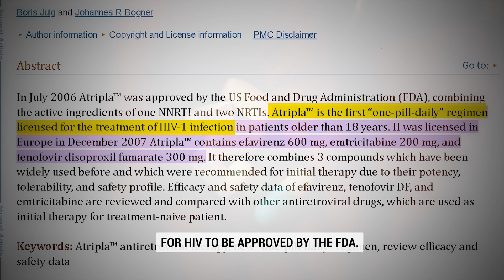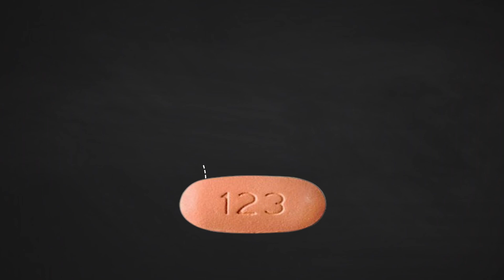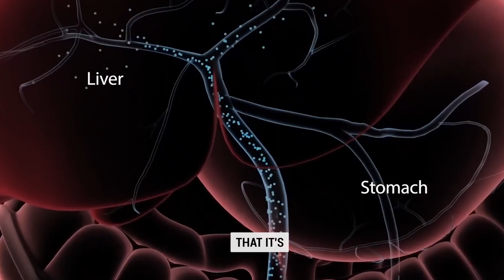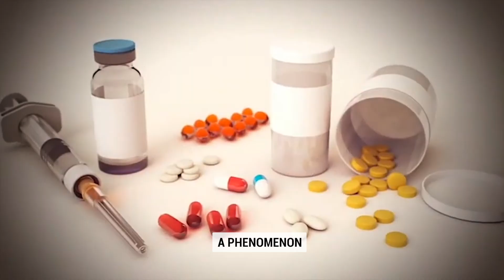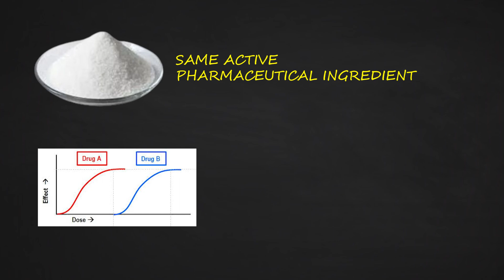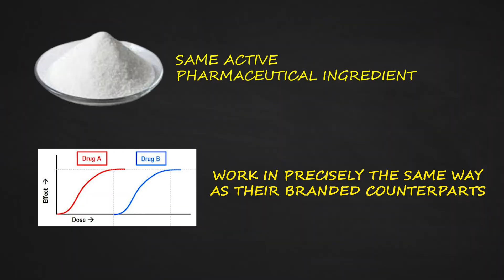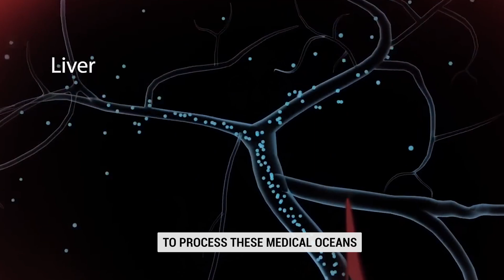How This One Tablet (ATRIPLA) Changed the Life of HIV Patients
Don't miss out on this transformative episode of Sex Ed Bites, where our host, Abhishek, a specialist pharmacist in HIV and sexual health, unravels the revolutionary impact of Atripla in the realm of HIV treatment. Journey with us as we step back in time to understand the challenges faced by individuals living with HIV before the advent of Atripla and how this single-tablet regimen has dramatically improved lives. This episode is a must-watch for anyone seeking to understand the monumental shift in HIV treatment, making it easier, more effective, and less burdensome for those affected. Dive into the history, the science, and the personal significance of Atripla in today's episode.

In a detailed exploration, Abhishek breaks down the components of Atripla, offering vital insights into its optimal usage, side effects, and how to manage them for those either on this medication or know someone who is. Learn about the do's and don'ts, the importance of timing your doses, managing side effects, and the crucial aspect of drug interactions to ensure your treatment is as effective as possible. Furthermore, we delve into the world of generic drugs, providing reassurance about the continuity and efficacy of treatment with Atripla, even as it goes off-patent. This episode is packed with indispensable knowledge for anyone affected by HIV, providing the tools and information needed to navigate treatment with confidence and clarity. Join us in demystifying Atripla and empowering yourself with the knowledge to take control of your health journey.